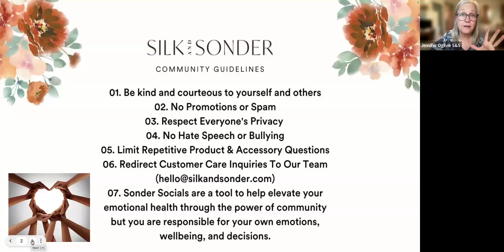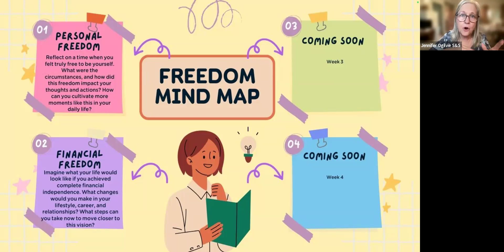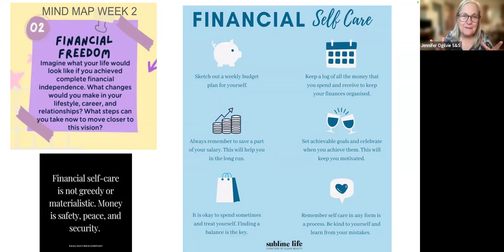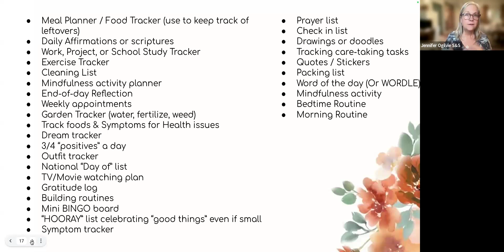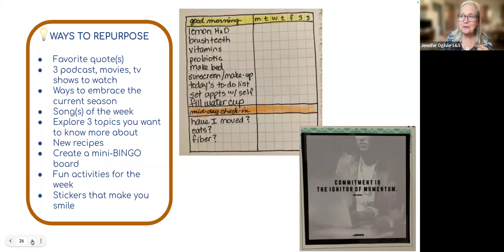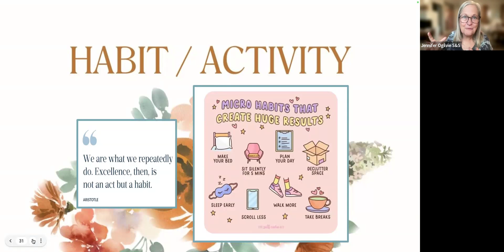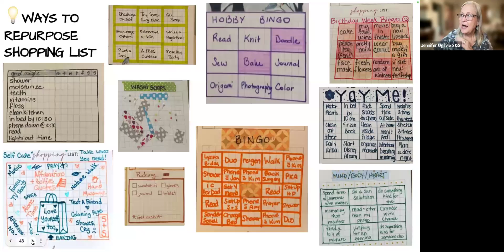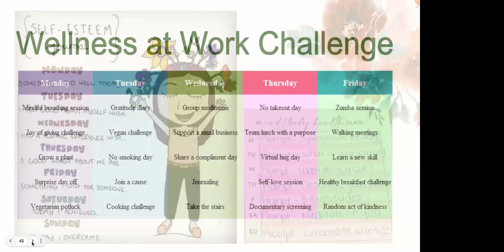Sonder Social: Plan Your Upcoming Week! 2024-08-10